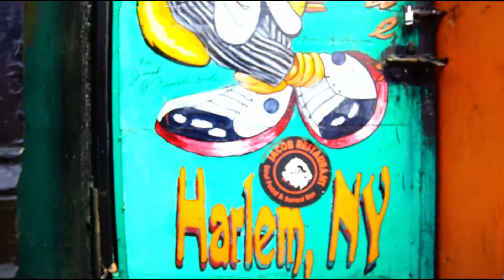The High Chief Moe Mansun - Too Greedy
Directed and produced By Toast Johnson